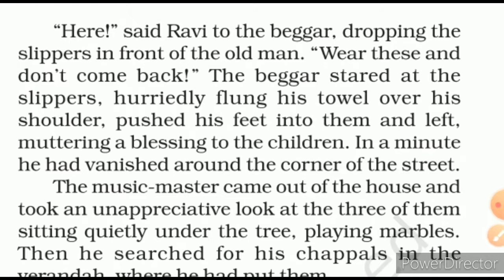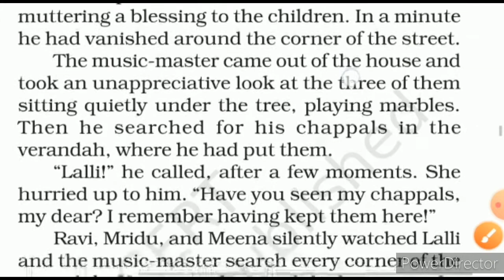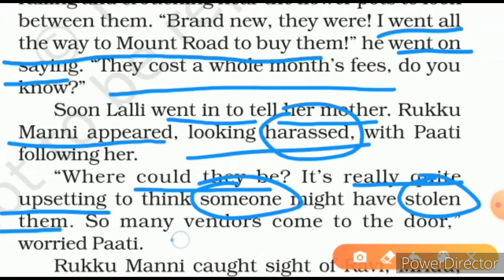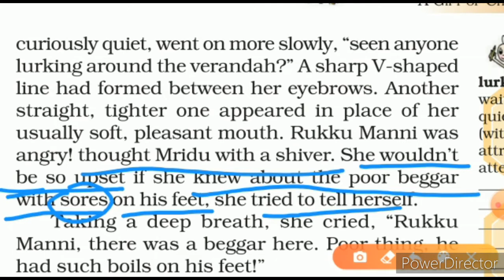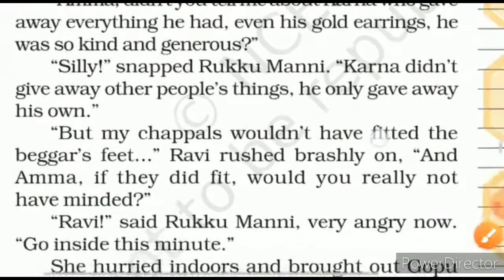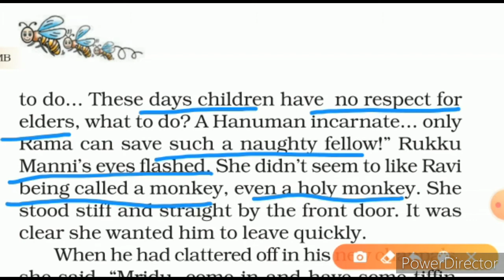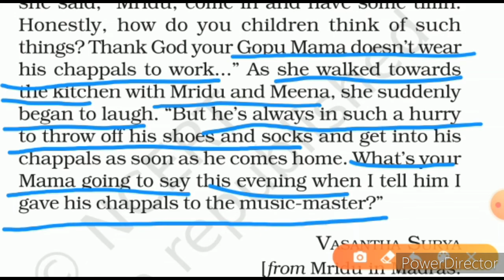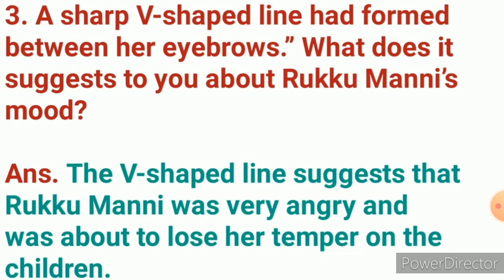A Gift Of Chappals / Part 3 / Class - 7th / Honeycomb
Detailed explanation with every word meaning